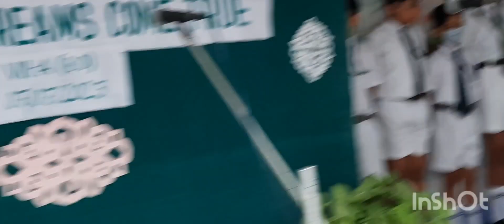Believe in yourself thoughts/poem/story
VII B